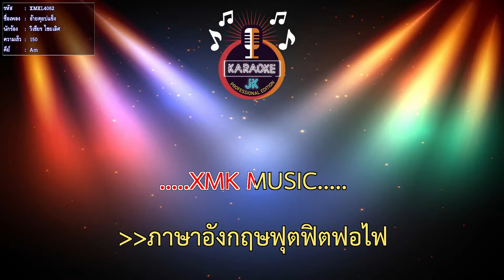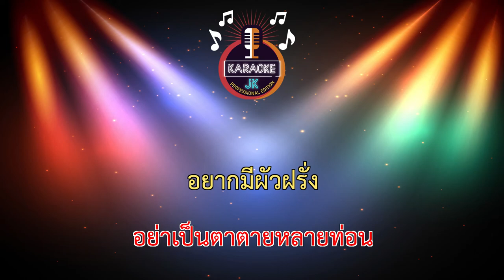อ้ายคุยบ่แข็ง (150-Am) - วิเชียร ไชยเลิศ 【 Cover By คาราโอเกะดนตรีสด 】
เพลง : อ้ายคุยบ่แข็ง
ศิลปิน : วิเชียร  ไชยเลิศ
คำร้อง/ทำนอง : โกสินทร์  สุระษร
เรียบเรียง : ตูนน้อย สว่างอุบล